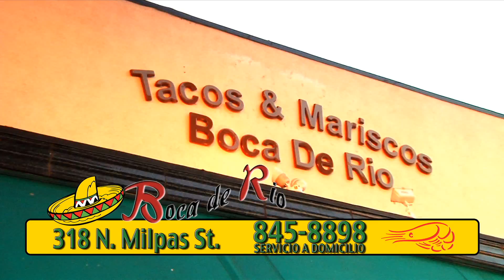DV76H15 RIO RESTUARANT